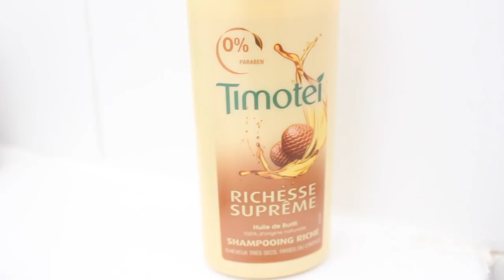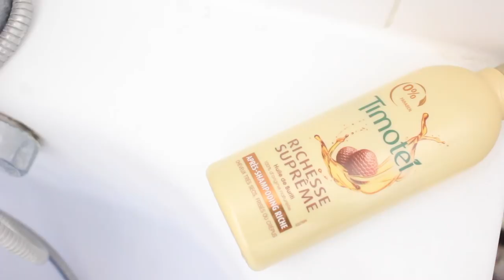TUTO COIFFURE • Tout sur mon wash n go !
⇩⇩ Plus d'INFOS, CLIQUEZ ici ⇩⇩ Découvrez comment je définis mes boucles avec toutes les étapes !

Cette chaine est tenue par une naturalista passionnée par le cheveu afro & sa versatilité, qui aime partager ses astuces pour te redonner le sourire et croire en ton potentiel !